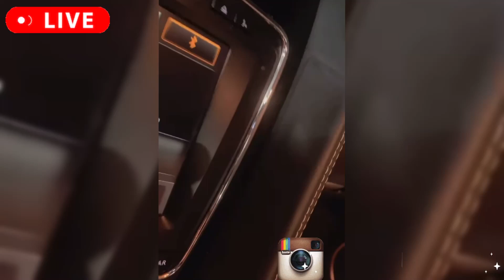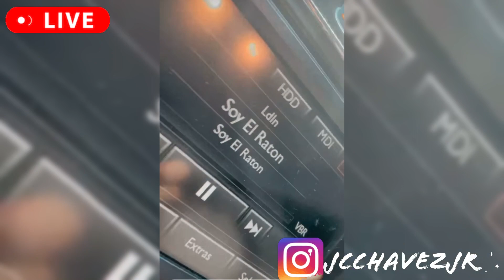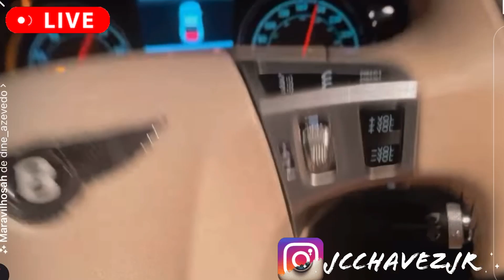EL GORDO ARCE VS JULIO C CHAVEZ JR 3CHANDO ARRANCONES DE EST4 MANER4